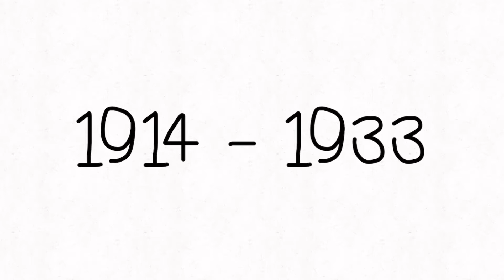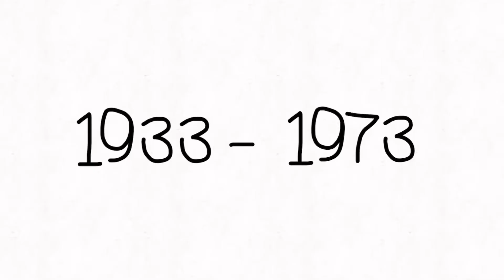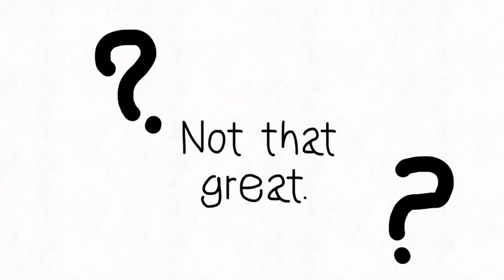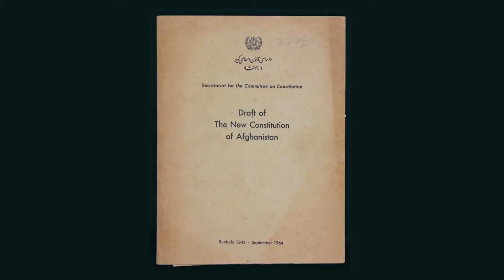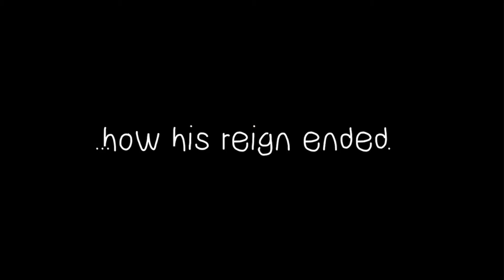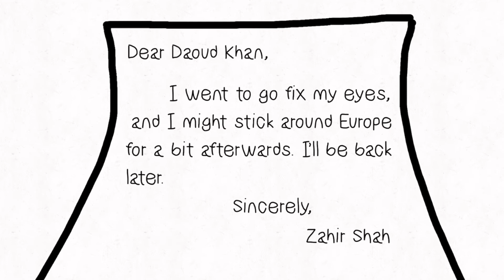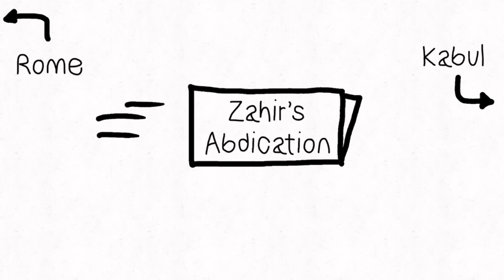Basically Mohammed Zahir Shah - Peace and Politics